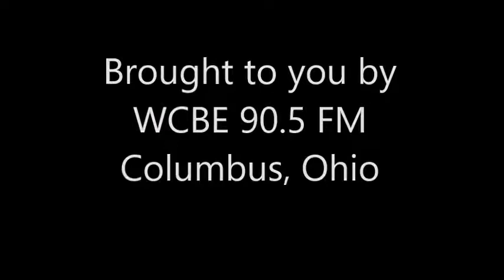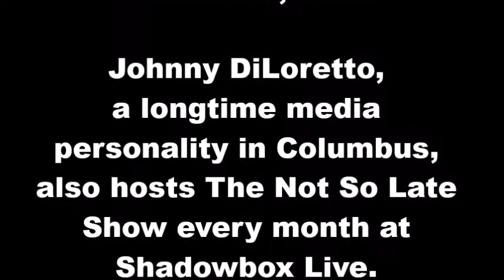Cinema Classics Nov 2, '17 Survival Movies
Johnny DiLoretto, a longtime media personality in Columbus, is also host of The Not So Late Show at Shadowbox Live.